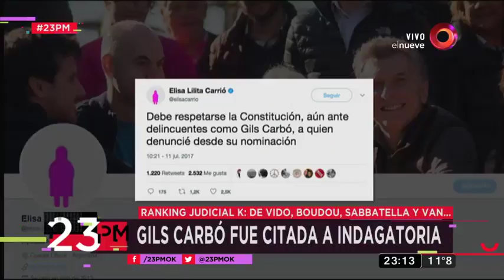Gils Carbó en la mira: ¿Se viene el juicio político?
Analizamos el conflicto que se desató en las últimas horas entre el gobierno y la procuradora general, Alejandra Gils Carbó, luego de que el fiscal federal Eduardo Taiano pidiera su indagatoria en la causa que investiga la compra de un edificio.